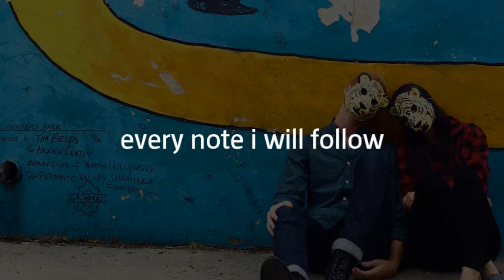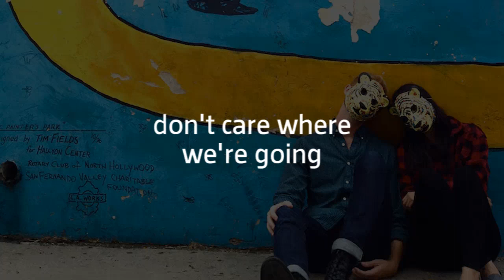The Young Romans - Where You Go {Lyric Video}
Where You Go by The Young Romans

Lyrics
Over and under, every where you go
You are my song, every note I will follow

Tell me your secrets, I'll keep em' close to my heart
Every high every low, who knew power could take us apart
Give me your story, I'll give you mine

Don't care where we're going, anywhere you are, will do
Don't need nothing else, as long as I'm here with you

Feeling your heart beat, holding the rhythm close
Knowing you're happy changes the entire scope